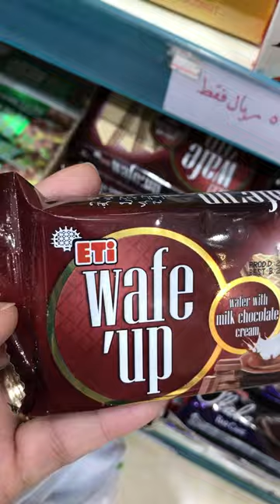WAFER WITH MILK CHOCOLATE CREAM | WAFE’UP ETI